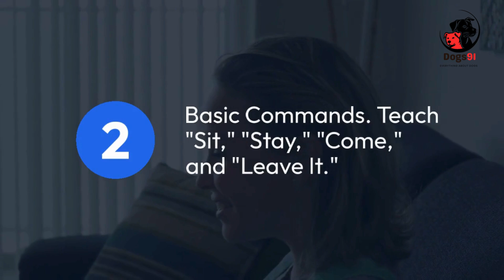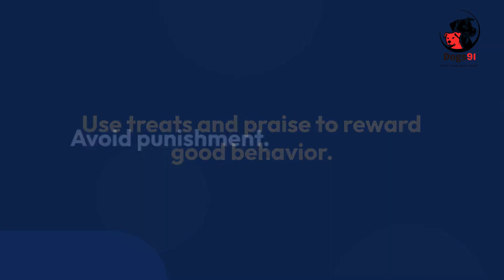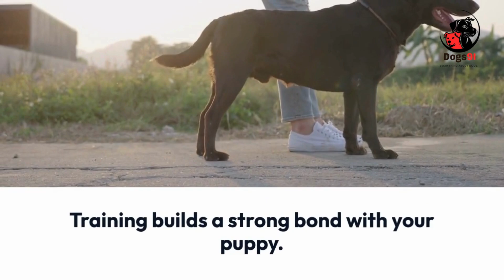Everything You Need to Know About Puppy Training Expert Tips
Are you looking for a complete guide to puppy training? This video is everything you need! Learn the latest tips and tricks from expert dog trainers that will help you raise a happy, healthy, and obedient puppy. We'll cover all the basics, from choosing the right puppy to house training and effective communication. Don't miss out on all the information you need to start your puppy training journey with confidence!